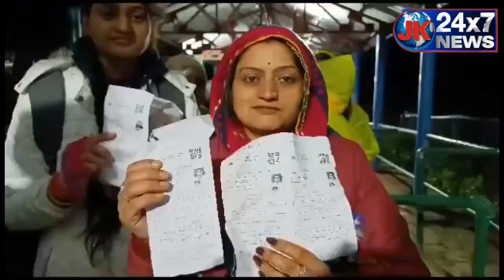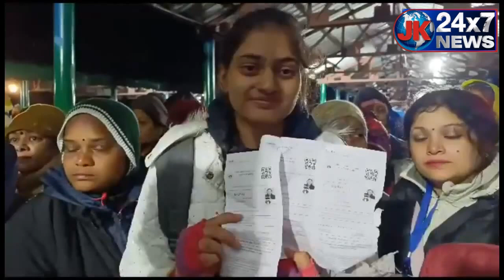Exclusive Visuals of Amarnath Yatra 2023 ll Pilgrims chants Bam Bam Bhole